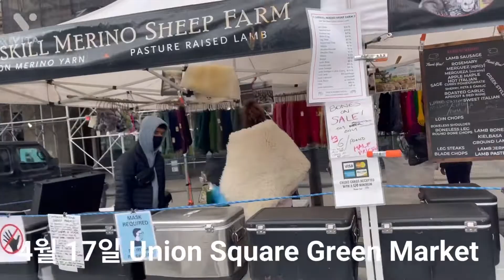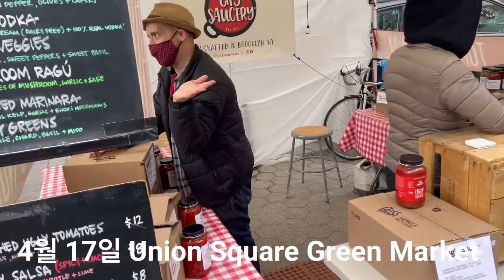뉴욕 맨하튼 유니온 스퀘어 그린마켓 !!! 무편집 NYC Union Square GreenMarket !!!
고독한 뉴욕미식가 원강이의 슬기로운 뉴욕생활

04/17/2021

9개월전 쉬는날 뉴욕 맨하탄 14가 유니온 스퀘어 근처 츠루동탄 초밥 먹으러 갔다가

유니온 스퀘어 그린마켓 구경 !!!

자막 설명없이 영상만 ㅋㅋ